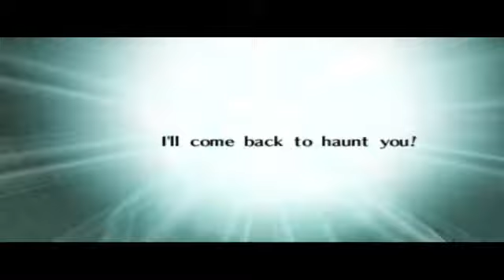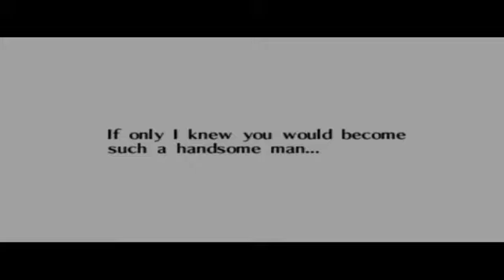SPIRIT TEMPLE PART 2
Walkthrough of part 2 of Spirit Temple as Adult Link Reuploaded for better quality